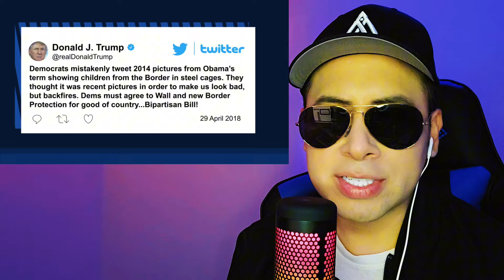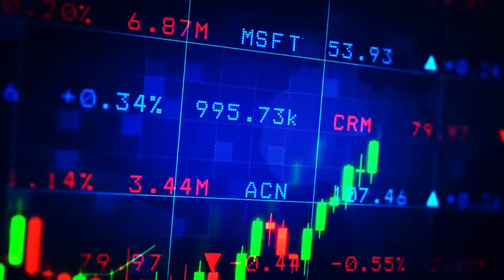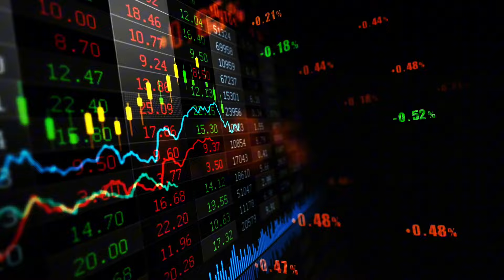Migrants Complaining in Mexico: JUST SEND ME BACK! 🇲🇽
Report: After senile Joe Biden signed an executive order allowing up to 2,500 migrants on a daily basis; migrants and activists are furious and are blaming Biden of the current restrictions .

Stella B
King Clover
sandee3478
stellab3828
Keith Morris
The Bog Witch
MaricelaHuerta-Paz
AngeleAlAahnaAn N
KirkWRichardson
Our.Family
Idaho Ranch Girl
Starkey Farmstead
TheSpringClover
Asher8872
MaricelaHuerta-Paz